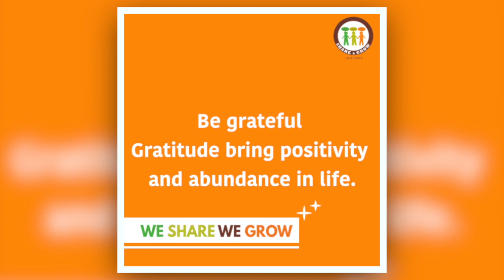SAGdiaries 145 | Anil Mange / 3 beautiful life lessons by mom & dad | Himanshu Ashok Malhotra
Thank you😇 sooo much @anilcharanjeett These three beautiful life lessons shared by you are truly an eye-opener in life. It shall truly help all of us to grow immensely. Your simplicity truly touches my heart. Thank you😇 for sparing your precious time with us and sharing these wonderful life lessons taught to u by your mum and dad. I am truly grateful to u for this. Love & Hugs🤗 ✨We Share We Grow✨